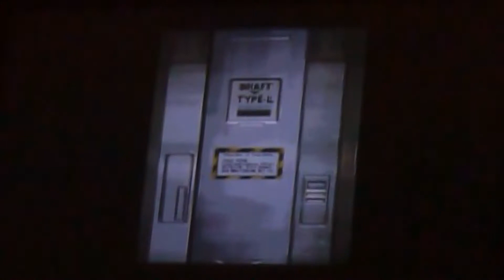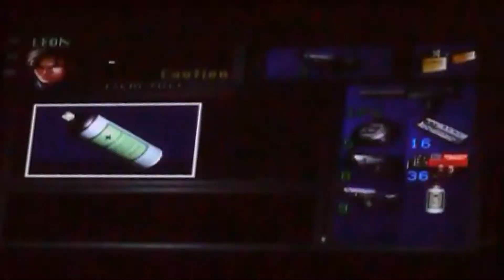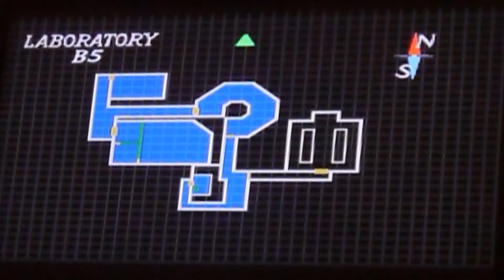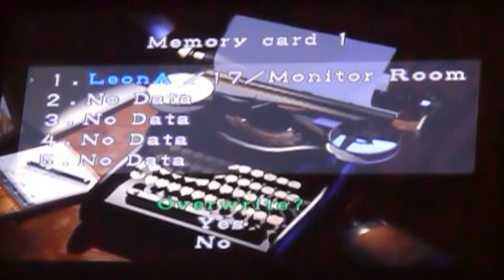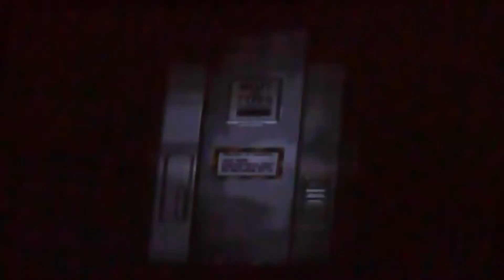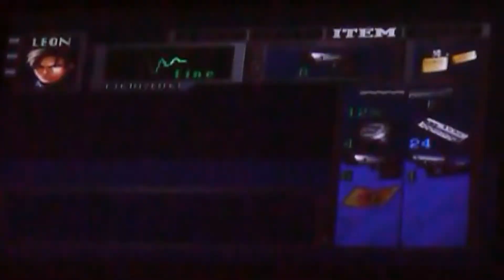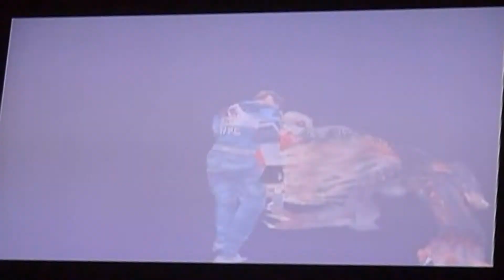Let's Play Resident Evil 2 Part 29 - Drama Ensues in the Laboratory and One Final Death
A most scary and exciting journey into the terrifying world of Resident Evil awaits here, for me and my cousin delve into the depths of it's second, and arguably the most truly defining entry of it's kind, game where the many monstrosities that await us in Raccoon City shall be faced, be it with cold-blooded competency or with hilarious failures!

Well damn, a lot is set to happen this video right here! And in no small part thanks to the big story developments we see proceed as well as that one final surprise right at the very end!

But let's take things one step at a time now, shall we? First we flip the coin to see in which direction we head off to, which ends up with us to that one room that requires a second user to activate which, seeing as Ada Wong is not present with us nor is Claire Redfield, we end up having to abandon that path and go to the other room, which is filled with some unique 'green' zombies in science garb that we've yet to see before, giving the room a most unusual feel to it. Though it's worth popping by here as we get our hands on this MO Disk, an item more important than you might initially think!

Though we end up going outside, only to face off against an even more aggressive and paranoid Annette Birkin whom, as luck would have it, not only holds a most potent possession in the form of a vial of the dangerous G-Virus but also a small earthquake/tremor causes some loose pipes to fall on her head and essentially do the work for us, enabling us to acquire the surprisingly-undamaged G-Virus vial without issue!

Then after one story plot wrapped up comes an even bigger hitter in the form of Ada Wong revealing herself to be a spy for Umbrella, the same organisation who built the shady laboratory alongside being indirectly responsible for the whole biohazard outbreak that infected Raccoon City! (Though the judge is out on whether they had the same level of responsibility for what occurred in the previous game's Arklay Mansion from the first Resident Evil) Leading up to that was a conflict of interests that, ultimately, resulted in Ada being shot and left for dead by falling off the bridge, but not by Leon himself who tried saving her, rather a surprisingly still-alive Annette who landed one good shot before finally succumbing to what should have been her untimely death a couple of minutes prior.

One last look at the G-Virus vial causing all of the destruction before simply chucking it away down in the depths of the laboratory and Leon's good to go, for the alarms are wailing due to an impending destruction sequence (the likes of which are caused by someone else!) and thus we gotta go! Also noticing that, when Jay finally got a bit too reckless on the way to the big room and had a couple of those famous naked zombies take a bite out of him, he surprisingly took a LOT of damage compared to normal zombies, especially noticeable if you recall the amount of bites it took Leon at the start of the game to be downed compared to here!

Suffice to say, it's a bloody good thing we've got much in the way of healing items and good ammo, because we're going to need it for this one last big foe standing in our way, which appears to be a Tyrant (Final boss of the first RE, but also could be considered a particularly strong non-boss foe in other games) having mutated beyond belief and is now ready to slice Leon up! Though with Jay having the sense to equip the Magnum and finally use the damn gun properly, it didn't take long at all to down it.

Until it went all 'phase two' on us and resulted in Jay getting killed to what I essentially called a 'super dog', noting it's behavior having changed significantly since that rapid mutation which confirms my suspicion that it is the G-Virus, much like the first boss of Leon's scenario except even more advanced! Yep, a loooong time since my cousin died to anything, but alas it gave him that little nip in the bud to make sure he's alert for this nasty monster next time he's up against him, that's for sure!